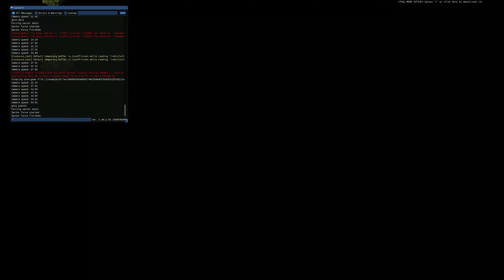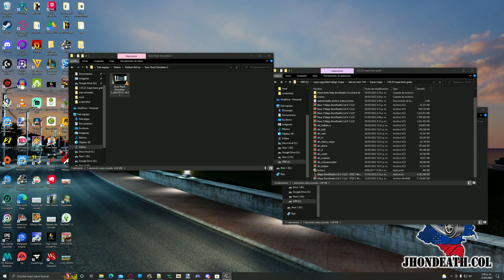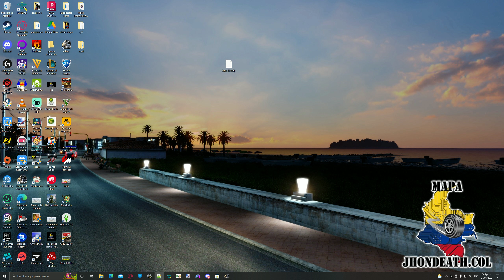Informativo Actualización 1.5.22 mapa JhonDeath.Col.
Buenas gente, aquí les traigo el video informativo de la actualización 1.5.22 del mapa JhonDeath.Col, compatible con Euro Truck Simulator 2 1.44 y el Online.

Esta actualización contiene las siguientes correcciones y novedades.

Bases de mapa.
-Corregidas las animaciones de las puertas y su colisión.
-Corregidos algunos models del mapa.
-Añadidas 11 señales de tránsito nuevas al mapa.
-Nuevas imágenes de carga para el mapa (3 reeditadas y 9 añadidas).
-Nueva imagen de carga al viajar en avión en el mapa.

Programación.
-Actualizado el mapa a la versión 1.44 del Euro Trucks Simulator 2.
-Añadida la función de modificar la altura del camión en todos los vehículos del mapa.
-Actualizada la programación de la policía de tránsito e infracciones en el mapa.
-Habilitada la empresa de western star en los concesionarios respectivos.

Mapeo General.
-Eliminado model de puerta que obstruía parcialmente el paso en algunas puertas de empresas del mapa.
-Ahora en los carriles de las básculas solo transitan camiones (tractomulas).
-Configurada la cantidad de tráfico en múltiples carreteras y municipios.
-Añadido el tráfico de busetas y taxis en múltiples municipios.

Bogotá.
-Añadida empresa tipo supermercado en la autopista sur.
-Eliminado sistema que hacía que el tráfico se detuviera en varias zonas de la ciudad.
-Actualizado el limite de velocidad en toda la ciudad.
-Aumentada la densidad de tráfico en la Autopista Sur.

Bogotá a Fusagasugá.
-Optimizada la ciudad de Manizales.
-Aumentada la densidad de tráfico.

La Dorada
-Añadido el tramo faltante (1.7km)
-1 estación de combustible añadida.
-1 empresa nueva añadida.
-Mejorada la densidad de tráfico en el municipio y ahora aparecen busetas y taxis.

Puente Quetame a Chipaque.
-Añadidos 12 km en esta vía a escala.
-Añadido un taller.
-Añadida la báscula Cáqueza.
-Añadidos 5 talleres.
-Añadidas 8 zonas de descanso.
-Añadida 1 estación de combustible.

Guayabetal a Puente Quetame.
-Añadido 1 túnel (limoncitos).
-Añadidos 5 km.
-Mejorado el ángulo de las curvas del túnel Renacer.
-Escalados todos los túneles de este tramo de vía (5 túneles sin contar el nuevo).

Manizales.
-Optimizado.
-Mejora del ángulo de múltiples curvas.

Vía Manizales - Alto de letras.
-Múltiples correcciones terrenos.

San Andrés.
-Correcciones en la colisión de vegetación.

Armenia.
-Cambiado el mapeo del municipio de Armenia por otro (provisional).
-Añadidas más empresas al municipio de Armenia.

Villavicencio.
-Corregido el tráfico en el túnel de ingreso (antes no aparecía tráfico en el túnel largo.
-Reedición a escala real de Villavicencio.
-Añadidos 8 km a escala en Villavicencio.
-Añadidos 3 km provisionales del centro de Villavicencio
-Añadidos 5 km de relleno en la salida de Villavicencio a Puerto Lopez.
-Añadidas 8 empresas
-Añadidos los concesionarios: Freightliner, mack, internacional, renault, volvo, peterbilt, western star
-Añadidas 19 zonas de descanso.
-Añadidos 14 talleres.
-4 estaciones de combustible
-Añadido el parque de los fundadores.
-Nuevo garaje en la ciudad.
-Nuevo Paradero de buses.

Puedes adquirir la expansión del mapa de las siguientes formas.

-Para el resto de países: Paypal (incluye el costo de transacción de paypal).